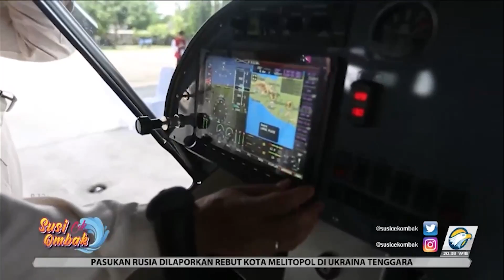SUSI CEK OMBAK - Life Balance Kawan Susi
Para purnawirawan TNI AU akan bercerita tentang pendelegasian Flight Information Region, pengalaman merakit pesawat, memperlihatkan keahlian akrobatik pesawat hingga tarik suara.